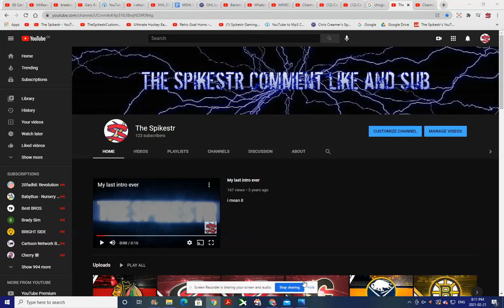Please Subscribe to my channel and i'll give you a cookie